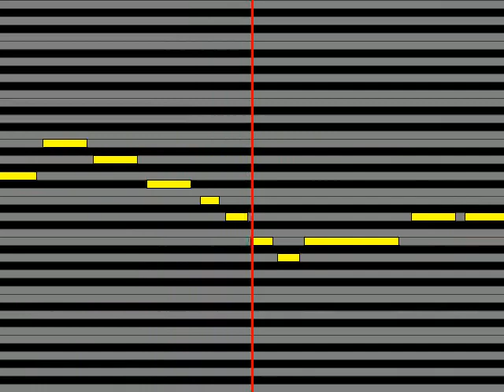【ガイドメロディ】 まきちゃんぐ さなぎ